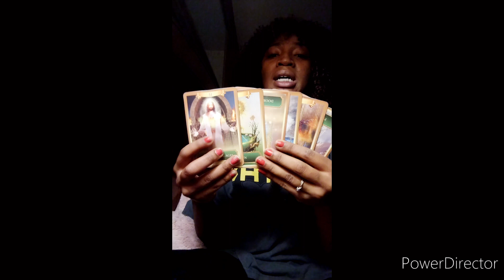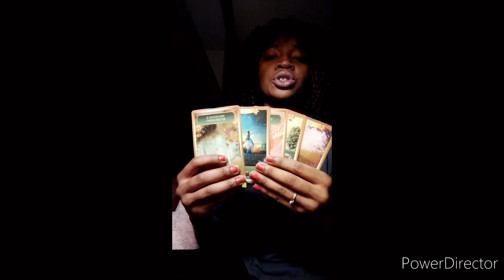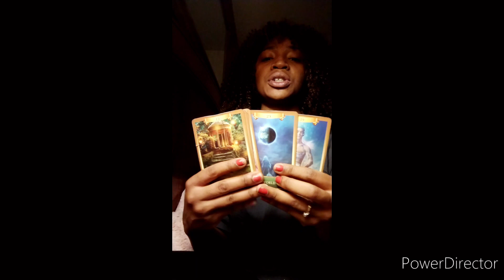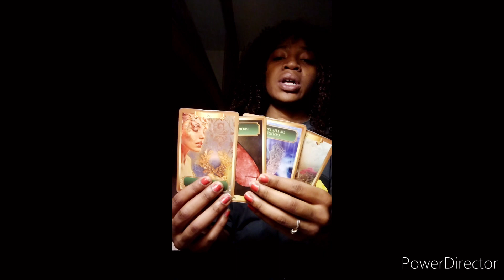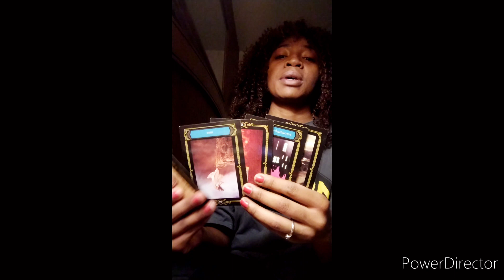Aquarius someone new❤️‍🩹damaged heart trying to heal🏥: aquarius tarot card reading February 2022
make sure you turn on your notifications ⚠️ to be notified when we go live 🤳